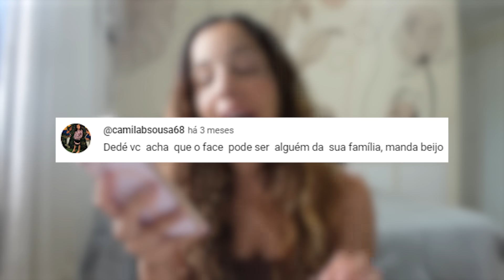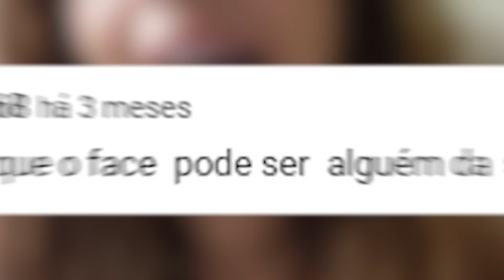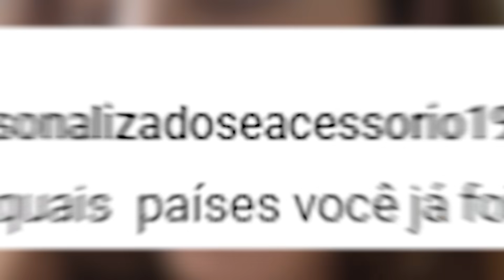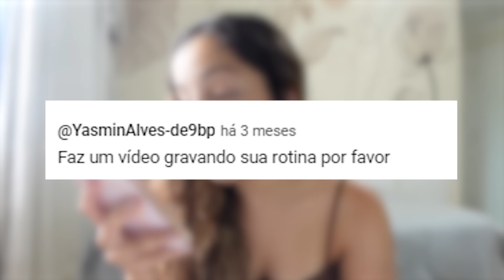O FACE JÁ FOI REVELADO NO SHOW? FALANDO TODA A VERDADE!